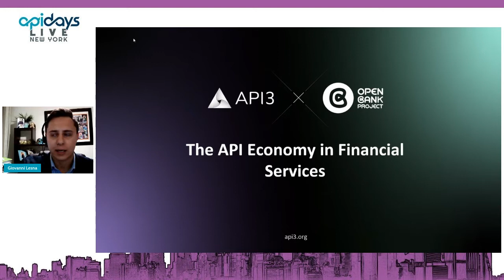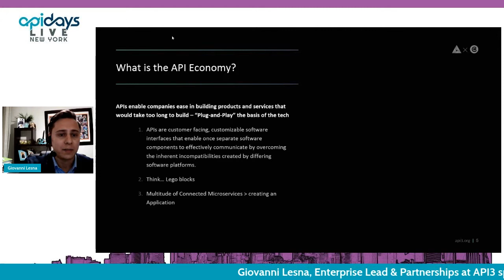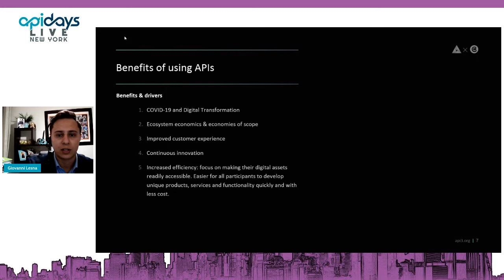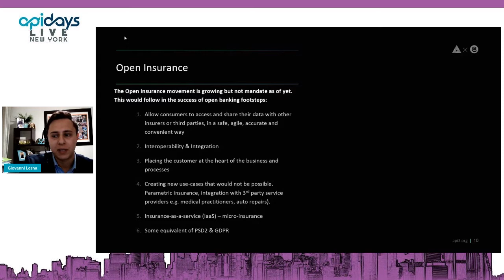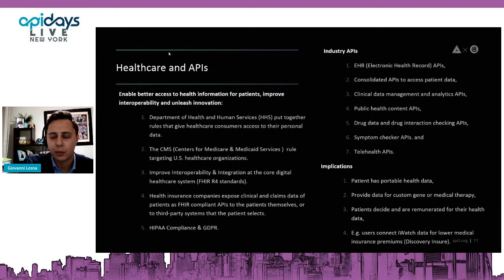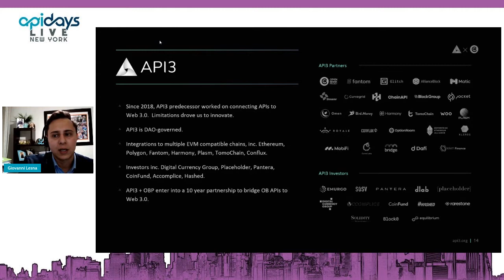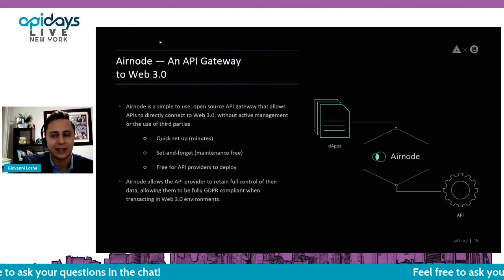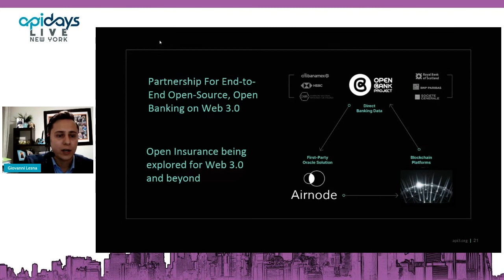Apidays LIVE NewYork 2021 - API Economy in Financial Services By Giovanni Lesna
API Economy in Financial Services
Giovanni Lesna, Enterprise Lead & Partnerships at API3